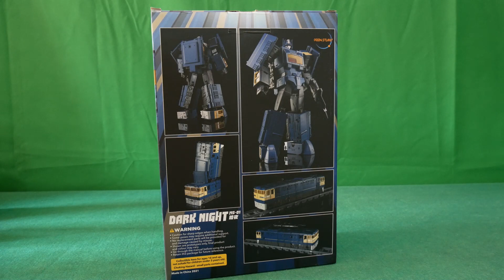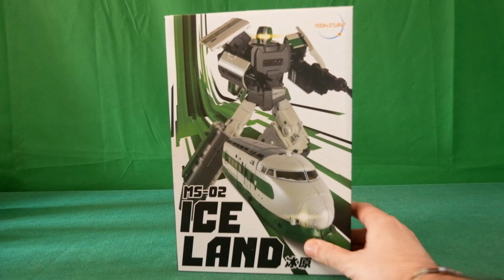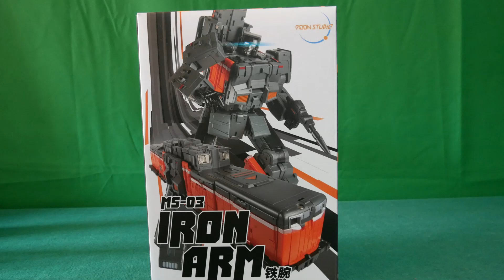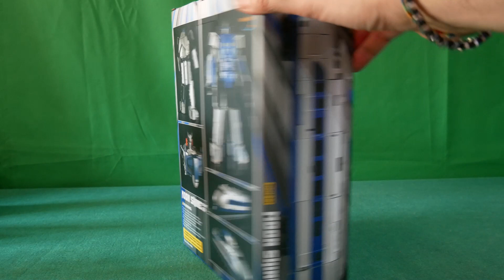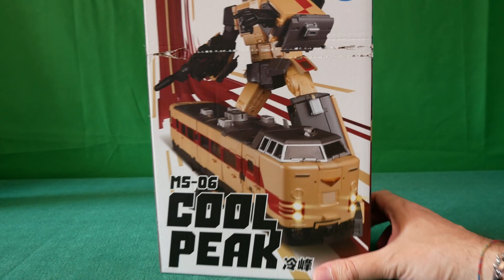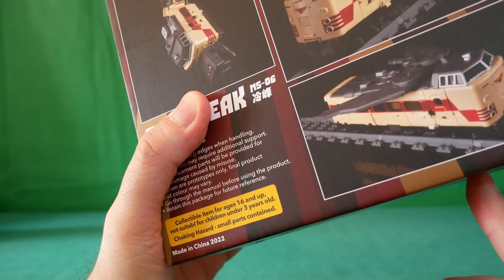Quasi recensione Raiden Moon Studio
in questo video un combiner dei transformers, il Raiden della Moon Studio, formato dall'unione di sei treni. Buona visione...spero :)